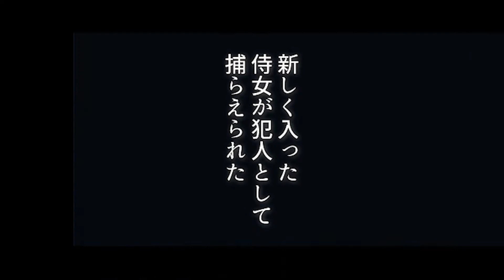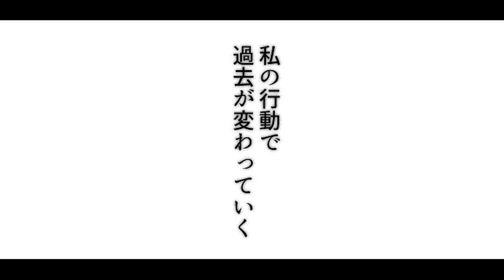【漫画】タイムリープすれば未来が変えられる!?…「皇妃さまの育児論 〜2度目は失敗いたしません！」異世界ファンタジー#5【無料・めちゃコミック・こみっちゃ！】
『皇妃さまの育児論～2度目は失敗いたしません!～』©
Anne, Steak, Jaha／めちゃコミックオリジナル

‹あらすじ›
自分の欲によって息子のレオンと罪なき皇太子アセンシオを死なせた第2皇妃エリサ。2度めの生では子どもたちが望むままに生きていける世界にすると誓った。子どもたちを守るため、エリサはまず皇太子の信頼を得て彼の後見人になる。騎士団を創設し、水の精霊と契約するなど、他にも積極的に動くエリサに、皇帝カイトまでもが彼女に注目し始めるが…。

‹キャスト›
●エリサ　　　　　　  　保田彩乃
●レオン(幼少期)　　　　雪深山福子
●スアレ　　　　　　　  仁胡
●マリー　　　　　　　  齋田華帆
●メイド　　　　　　　  蓮沼　楓
●騎士　　　　　　　　  武田慎太郎
●騎士　　　　　　　　  浅見俊之介

めちゃコミック 皇妃様の育児論 〜2度目は失敗いたしません！